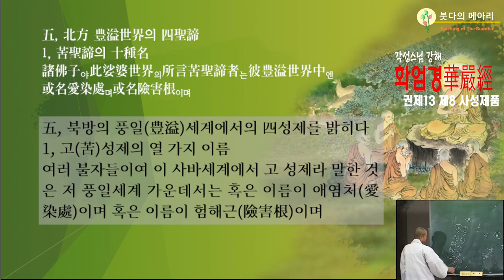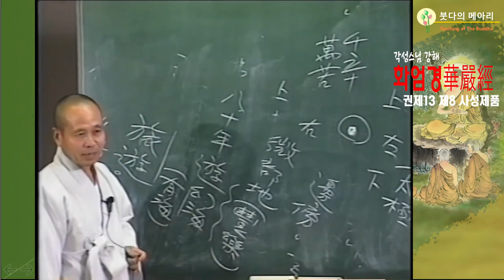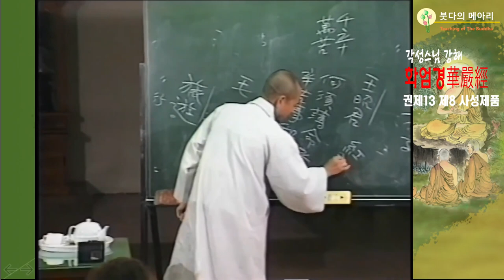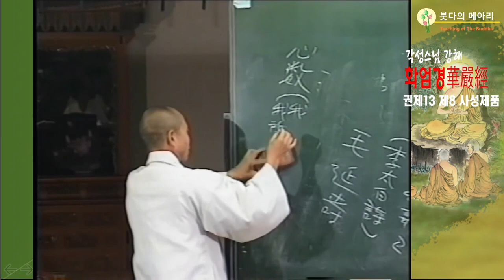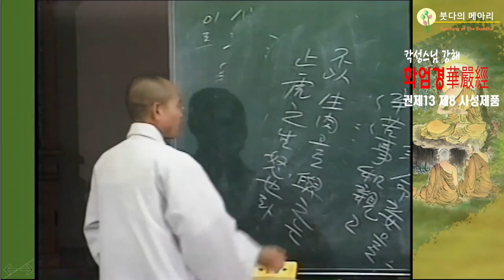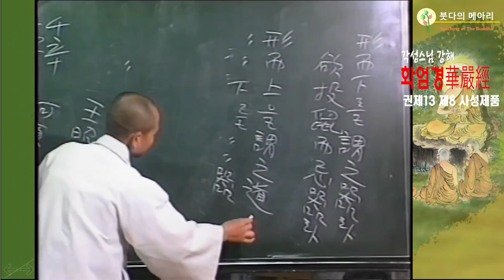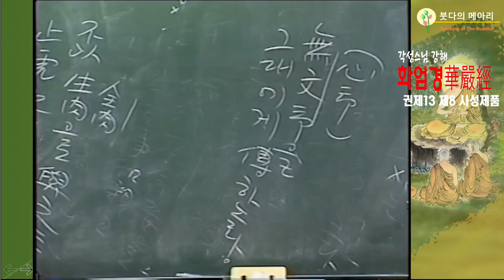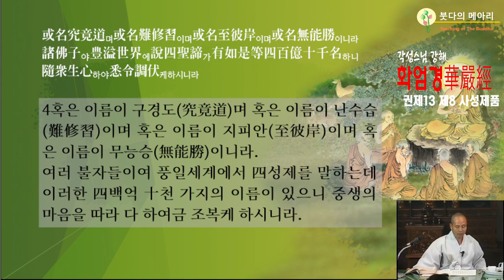각성스님 강해_화엄경 제8 사성제품 제6강 / 북방 풍일세계에서의 사성제